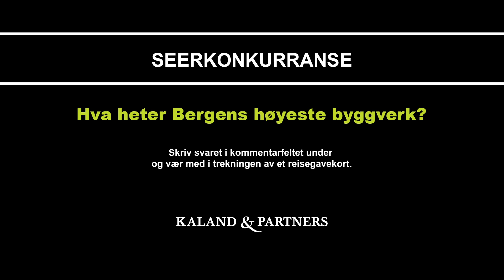Andalucia 2016 - Episode 3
Det nærmer seg målgang :)